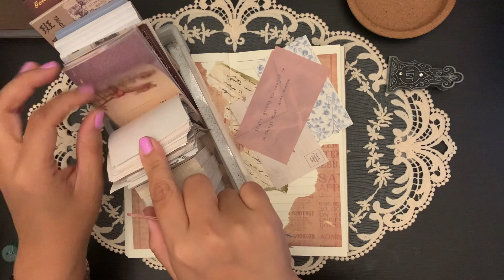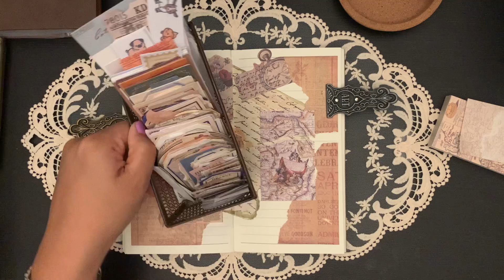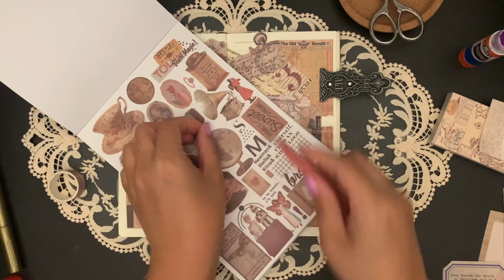🏳️‍🌈 ASMR | Journal With Me | Scrapbooking | コラージュ | 다꾸 #009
Hi, guys. 🌺